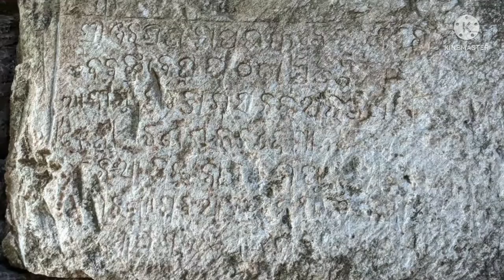Kharagpur keshiary vlog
How to visit Kurumbera fort:
The best way to visit this place is to hire a car from Kharagpur and take the State Highway-5 road to reach Keshiary. From Keshiary follow the mud road through the villages till Hajipur and move South to reach Gaganeswar enroute Kukai village. Gaganeswar is another 4 kms from Keshiary.
Keshairy is around 27 kms from Kharagpur.
You need to travel Kurumbera by traveling train or by roadways. To reach Kurumbera fort, you need to take NH 60 or take a train reaching Belda Railway Station and take a bus for Keshiari.
How to visit Hijli Forest:
it’s very close to Prem Bazar Gate of IIT Kharagpur. So from IIT campus you can reach by cycle or on foot. If you come from kharagpur station , you can reach this place  either by Salua bound auto or Keshiwari bound bus and get down at Prem bazar. From prem bazar it’s 500 meters distance walk.
How to reach bhetia falls:
13 km from Kharagpur IIT towards Salua